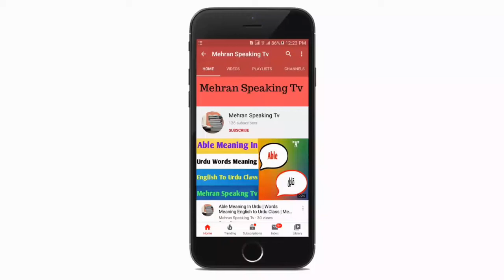Mind Meaning In Urdu